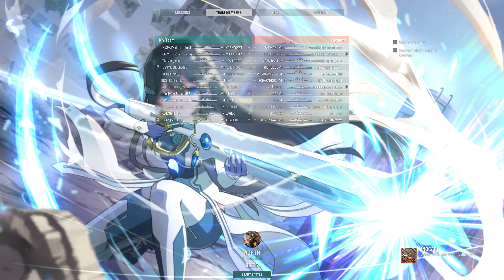World of Warships: First Game With T9 AL Ägir (UR/10)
There goes my Ägir!